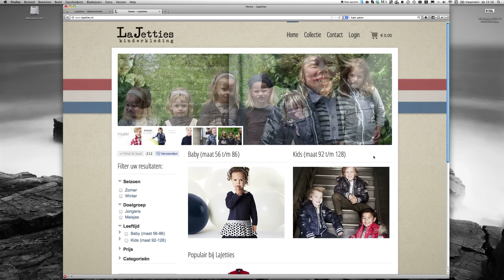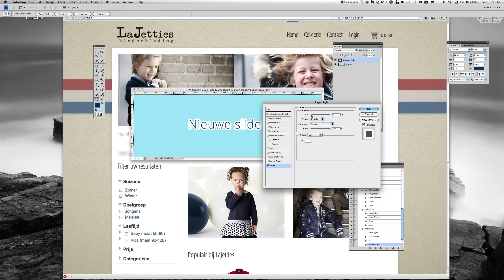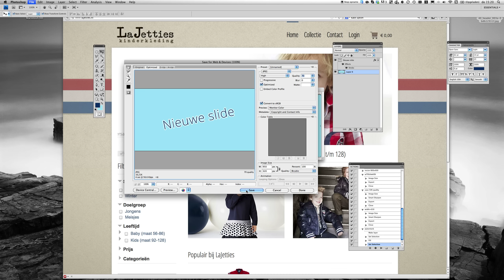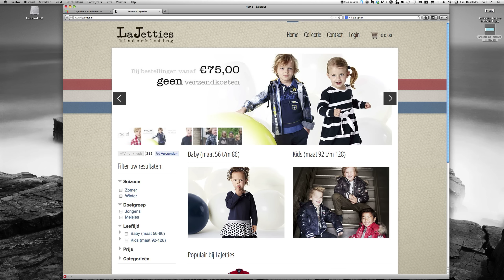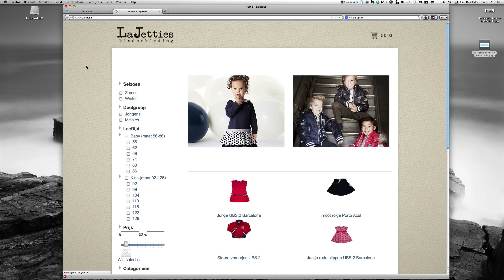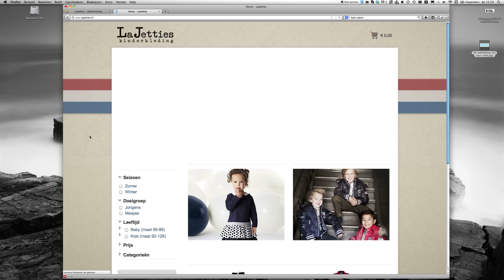Tutorial Yootheme Widgetkit Gallery incl. Photoshop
Korte tutorial over het toevoegen/deleten van afbeelding in de Widgetkit Gallery van Yootheme. Daarnaast wordt in Photoshop een afbeelding op maat gemaakt voor de Gallery